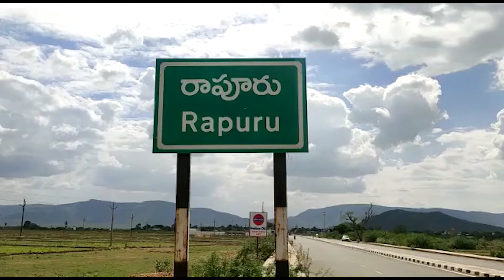శ్రీశ్రీశ్రీ రాధా సమేత శ్రీ గోపాలకృష్ణ స్వామి ఆలయంలో వైకుంఠ ఏకాదశి / NELLORE / CHAMUNDI TV 24X7 NEWS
నెల్లూరు జిల్లా : రాపూరు పట్టణ సమీపంలో మద్దెలమడుగు వద్ద వెలసియున్న భక్తుల ఆరాధ్యదైవంగా వెలుగొందుతున్న శ్రీశ్రీశ్రీ రాధా సమేత శ్రీ గోపాలకృష్ణ స్వామి ఆలయంలో వైకుంఠ ఏకాదశి పండుగ సందర్భంగా ఆలయ చైర్మన్ శ్రీకిరెడ్డి శశిధర్ రెడ్డి దంపతుల ఆధ్వర్యంలో ప్రత్యేక పూజలు నిర్వహించారు. ఉదయం ఆలయ అర్చకులచే స్వామి, అమ్మవార్లకు పూల అలంకరణ, వేదమంత్రాలతో విశేష పూజలు, అభిషేకాలు నిర్వహించి వైకుంఠ ఏకాదశి పండుగ విశిష్టతను భక్తులకు తెలియజేశారు. ఈ సందర్భంగా ఆలయ చైర్మన్ శశిధర్ రెడ్డి మాట్లాడుతూ వైకుంఠ ఏకాదశి సందర్భంగా భక్తులకు ఉత్తర ద్వార దర్శన భాగ్యం కల్పించడం జరిగిందని, అదేవిధంగా ఆలయానికి వచ్చిన భక్తులకు తీర్ధప్రసాదాలతోపాటు మధ్యాహ్నం అన్నప్రసాదం కూడా ఏర్పాటు చేశామనని ఆయన తెలిపారు. ఈకార్యక్రమంలో అబ్దుల్ హఫీజ్, సూర్యనారాయణ రెడ్డి, నారాయణ తదితరులు ఉన్నారు.
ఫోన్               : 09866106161